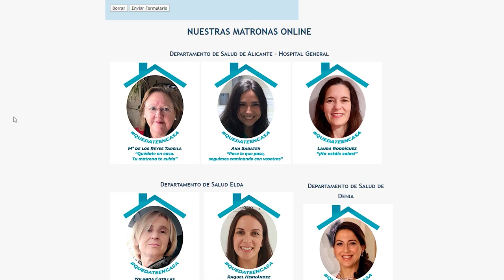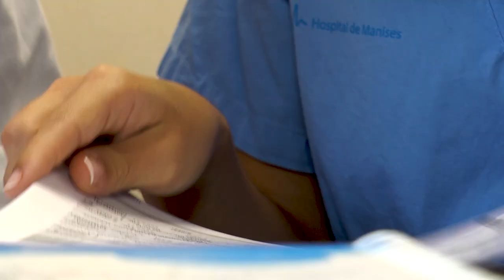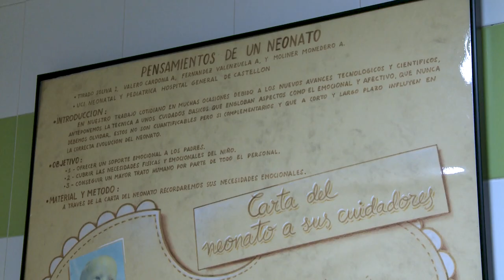El Colegio de Enfermería de Alicante reconoce la labor de las matronas | Cecova TV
El Colegio de Enfermería de Alicante agradece el trabajo de las profesionales especialistas en Obstetricia y Ginecología durante la pandemia con motivo de la celebración del Día Internacional de la Matrona el pasado 5 de mayo. Su trabajo es indispensable para la salud de las mujeres y durante el estado de alarma han redoblado su esfuerzo para atender a todas las mujeres embarazadas que han visto cancelados los circuitos de preparación al parto. Así es como nace Consultas de Maternidad Solidarias y una de sus impulsoras, Noelia Rodríguez, explica su origen, cómo afecta el virus del Covid- 19 a las gestantes y por qué decidió especializarse y convertirse en matrona.